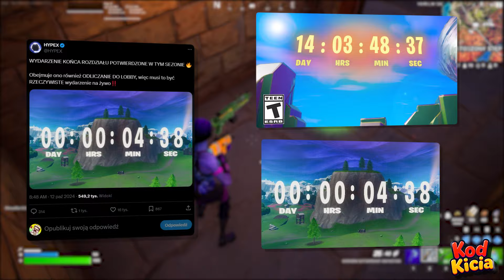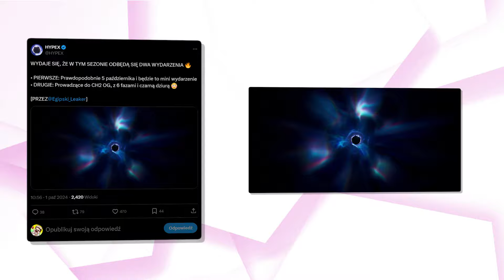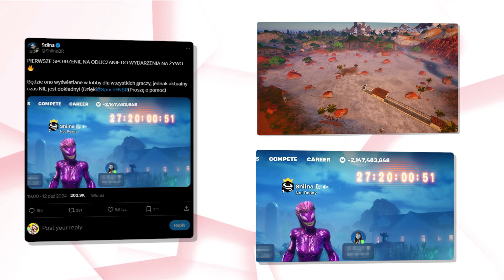WYCIEKŁ WIELKI EVENT!!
🔥Hej Tu Miigao - Wpisz Kod Kicia w Sklepie! epicpartner 🔥
W tym odcinku przedstawię wam wszystkie najważniejsze informacje na temat nadchodzącego wielkiego eventu który pojawi się na sam koniec obecnego sezonu ponieważ jak jeszcze nie wiecie ostatnio został on potwierdzony i wiemy ze trafi on do fortnite w ostatnie jego dni a my właśnie poznaliśmy dokładną jego datę startu, informacje na temat tego co się na nim pojawi oraz szczegóły o tym co pojawi się po evencie!

- friendly machine
- xapplezz
- nerpah
- ghost ninja

🐱Ciekawe
• Live Codziennie 19/20
• Filmy 11:05/16:35